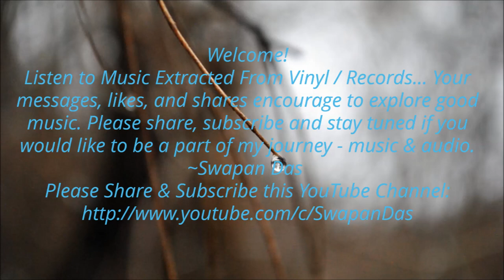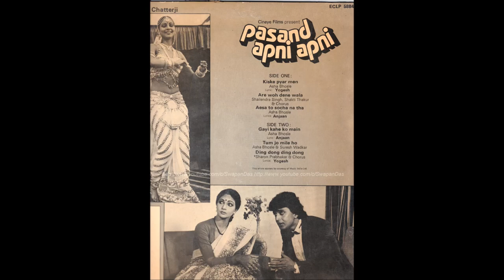Rare | Asha Bhosle | Aesa To Socha Na Tha | Pasand Apni Apni (film 1983) | Bappi Lahiri | Vinyl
Asha Bhosle Birthday Special | 2018 | 08 September | Vinyl / LP Record |

Song # 01:  A rare or lesser-heard Asha no., “Aesa To Socha Na Tha”  from the 1983 Basu Chatterjee film PASAND APNI APNI, starring Mithun Chakraborty and Rati Agnihotri as leading pair. Soulful lyrics by Anjaan and excellent music composition by Bappi Lahiri.
Asha Bhosle (born 8 September 1933) - During my early stage of listening to Hindi Film Music, I was more hooked to Kishore Kumar and Lata Mangeshkar singles and duets. In those days used to come across a few serious listeners who use to swear by the name of Asha Bhosle (and RD Burman). With the passage of time discovered the magic of Ashaji's voice - the thing which I was missing earlier!

Yeh chhahat dheere dheere sulgi. dheere dheere badhi. yes not only peppy and cabaret nos. there's a lot more to listen to her songs, the oldies (pre RD), and then the experiments of RD Burman and Gulzar with Ashaji's voice. esp. the pensive nos., once it strikes the right chord with you, takes you to a different world!

Today, September 8, on Ashaji’s Birthday, wish to upload a few songs of her to mark this occasion.

My sincere thanks to all subscribers, viewers for their support and love for this channel. Enjoy and consider yourself being part of this channel.

Regards,
Swapan
Song credit details:
Song: Aesa To Socha Na Tha
Movie: Pasand Apni Apni
Singer: Asha Bhosle
Lyrics: Anjaan
Year:  1983
Label:  EMI/HMV ( The Gramophone Co. of India Ltd. )
Copyright: Saregama India